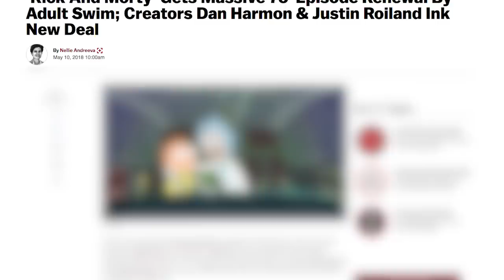Why the Season 4 Rick and Morty Trailer Has Some Fans Pissed! (Nerdist News w/ Amy Vorpahl)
Rick and Morty fans, rejoice! A trailer for season 4 has crashed into the internet, sending shockwaves throughout the nerdosphere! But what about it has some fans angry? Amy breaks it all down not today’s Nerdist News!

What giant do you think the creators are going to build toward in the next 3 seasons?